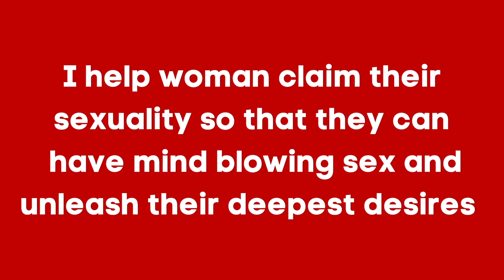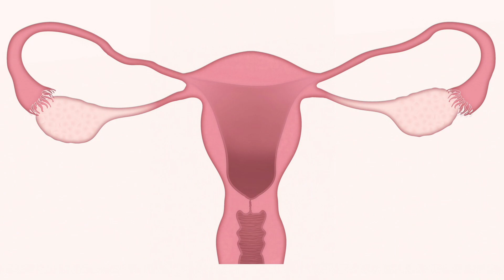3 Healing sex positions for women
💦I'm Veronie Anderson, the Sex Goddess, I help women claim their sexuality so that they can unleash their deepest desires

Work with me -
About Me -
 am Veronie Anderson, the Love Catalyst, advanced theta healer, health coach,  Sexual empowerment coach.